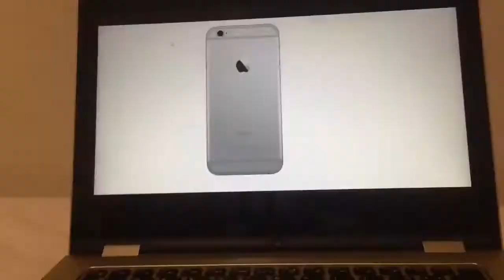Ako vyhynuli DINOSAURY-Animácia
Moja teória ako vyhynuli dinosaury :)